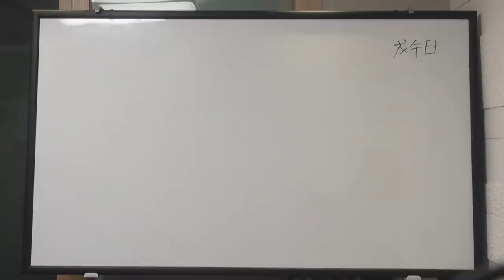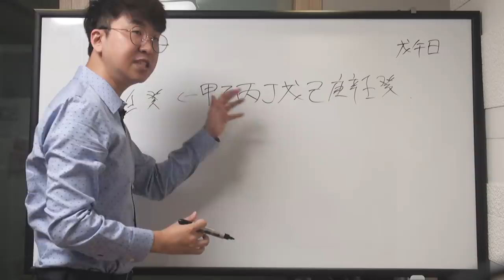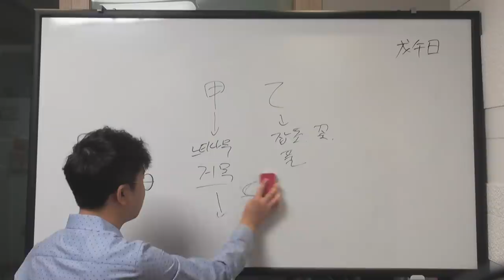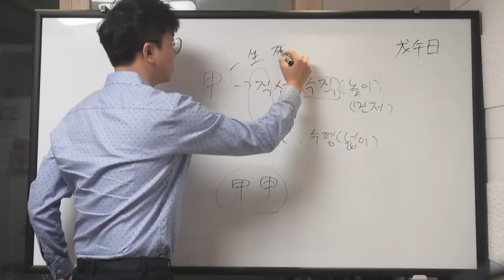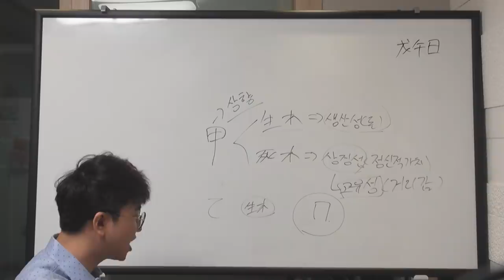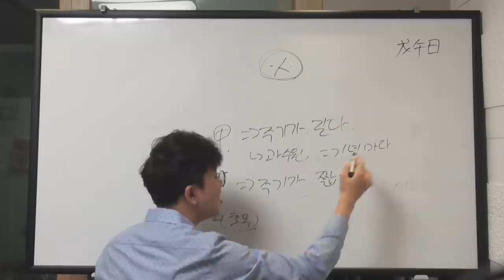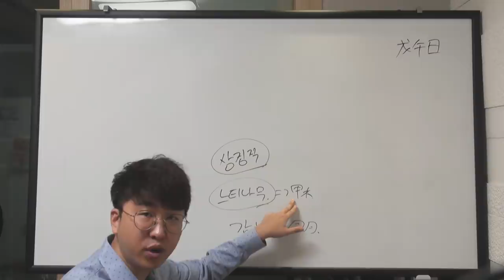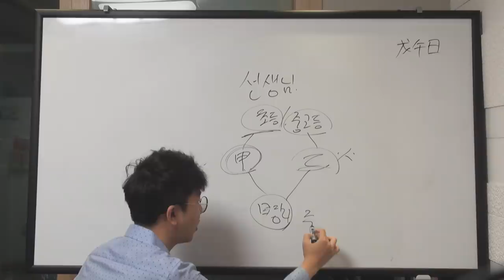쉽게 배우는 천간론 - 甲과 乙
뒤죽박죽에 반복이 심합니다. 주의하세요!